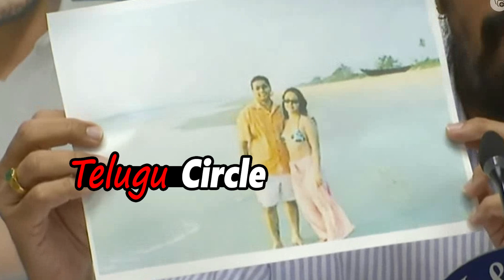నారా లోకేష్ ని మురికి కాలువలో ముంచి లేపిన పోసాని😱Posani Krishna Murali Reveals Nara Lokesh Behaviour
Watch నారా లోకేష్ ని మురికి కాలువలో ముంచి లేపిన పోసాని😱Posani Krishna Murali Reveals Nara Lokesh Behaviour